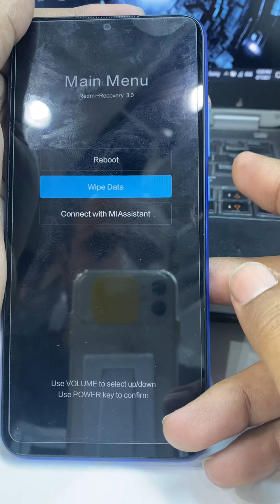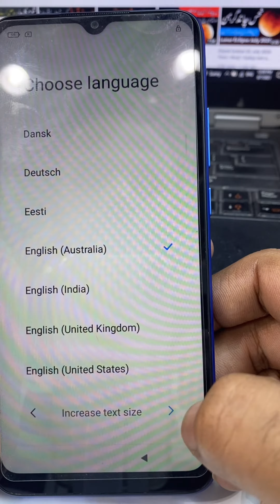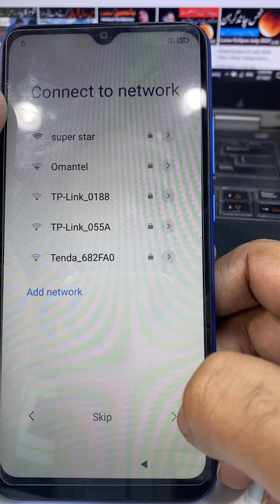Xiaomi Redmi 9C Redmi 9a Hard Reset Remove Pattern Lock Password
HaniTv HaniTvhistoryvideos Xiaomi Redmi 9C Redmi 9a Hard Reset Remove Pattern Lock Password